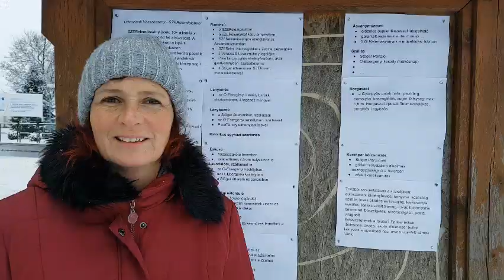Így készült a SZERelemfalu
SZERelemfalu - Vasszécseny